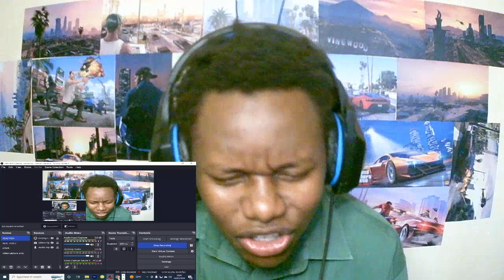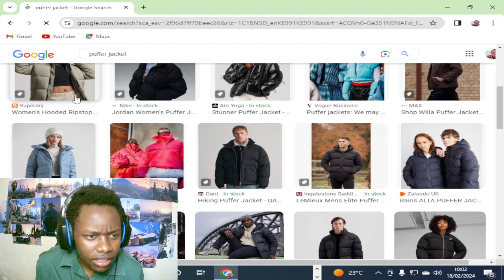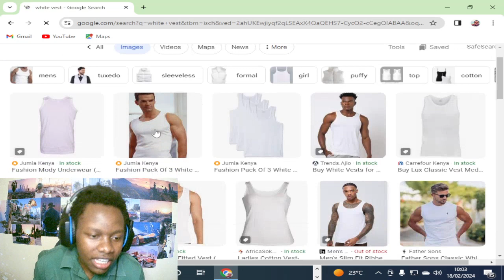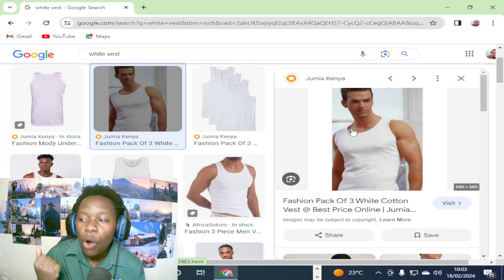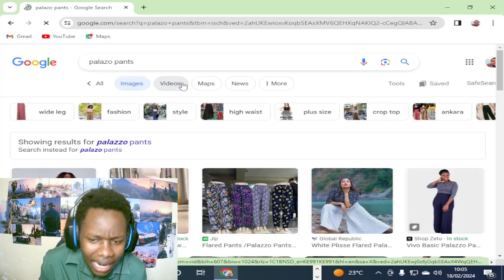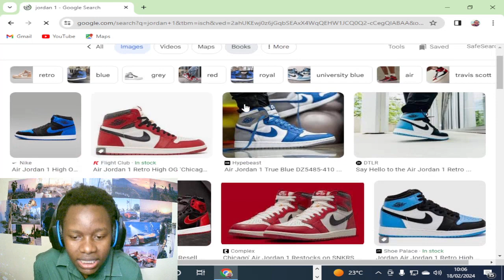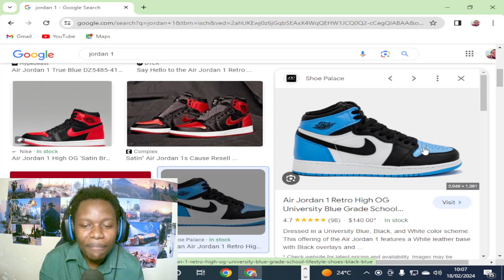THIS CLOTHES WILL MAKE U SINGLE!!!! LISTEN TO ME